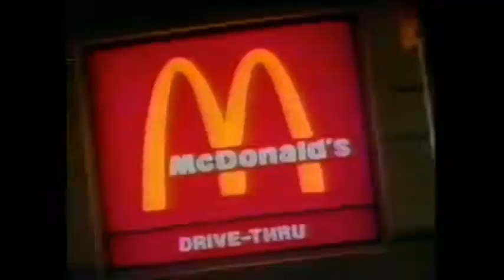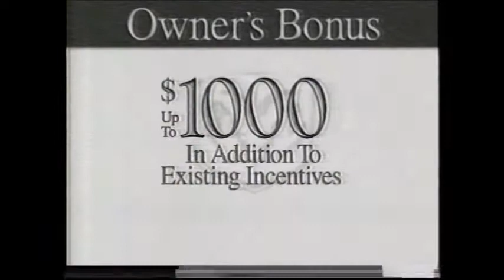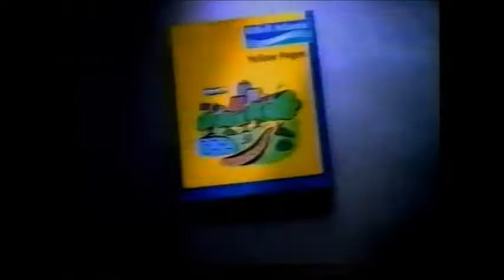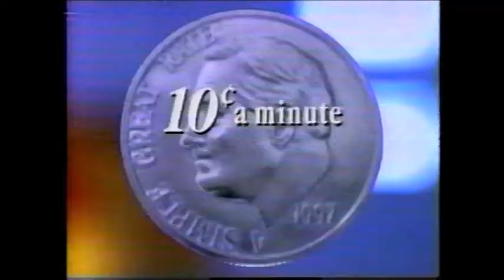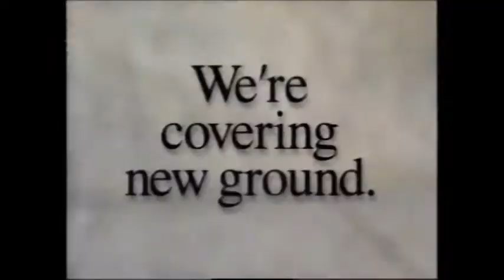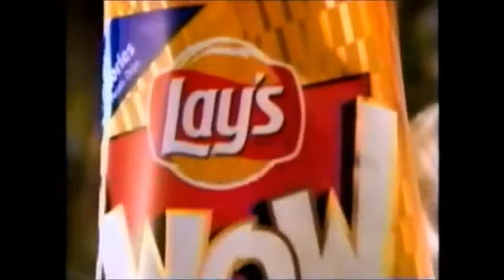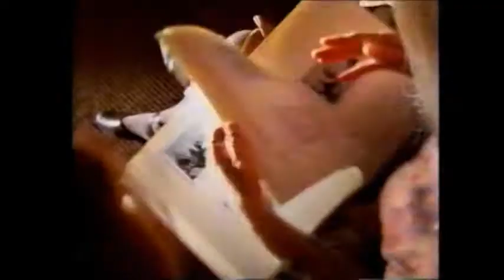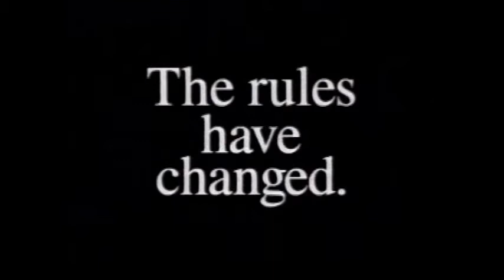1998 Commercials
1998 Commercials

Subway - 0:00
Chevrolet - 0:30
Coca-Cola Credit Card -1:00
Mercedes - 1:30
Visa - 2:00
Pizza Hut The Sicilian - 2:30
Dodge - 3:01
O'Doul's Amber Beer - 3:31
Pedigree Denta-Bones - 4:01
Burger King Pillsbury Cinnamon Rolls - 4:16
Caldwell Banker Online  - 4:46
Alpo - 5:01
Serta Mattresses - 5:46
Wendy's Pitas - 6:16
Yellow Pages (Narrated by James Earl Jones) - 6:46
Lowe's Top Choice Lumber - 7:16
General Foods International Teas - 7:46
Chevrolet - 8:16
McDonald's Western Omelette McMuffin - 8:46
Sprint - 9:01
Chrysler Town And Country LXi - 9:31
Keds Shoes - 10:00
Kodak Advantix  - 10:16
Bud Light - 10:46
Wendy's Honey Ham and Chicken - 11:16
Arm & Hammer Deodorant - 11:46
Dodge Durango - 12:00
Hallmark - 12:31
Advil - 13:01
Denorex Shampoo - 13:15
Jeep - 13:31
Dr. Vincent Cascino Eyecare  - 14:00
Luther Mller Petroleum - 14:31
Tylenol - 15:01
WOW! Potato Chips - 15:31
Claritin Ready Tabs - 16:01
Kodak Advantix  - 16:30
Canon Image Anywhere - 17:00
Cafe de Colombia - 17:30
Aleve - 18:00
Ford Spring Sale  - 18:30
Highmark Blue Cross - 19:00
Simplicity Tractors - 19:30
BiLo Foods - 20:00
Honda Passport - 20:30
Honey Nut Cheerios - 21:00
Revlon Colorstay - 21:15
Pedigree Champion - 21:45
Keds Shoes - 22:15
Cellular One  - 22:30
Dodge Ram - 22:45
Wendy's Honey Ham and Chicken -  23:15
Arm & Hammer DentalCare Toothpaste - 23:45
Mountain Dew - 24:00